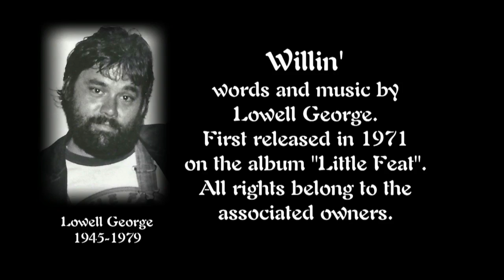Willin'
Not just one of the greatest truck driver songs. one of the greatest songs ever! Thank you to the truck drivers who continue to move the products from the fields and factories to our store shelves during this time of international pandemic crisis. Written by Lowell George and first appeared on his band Little Feat's self titled debut album in 1971.